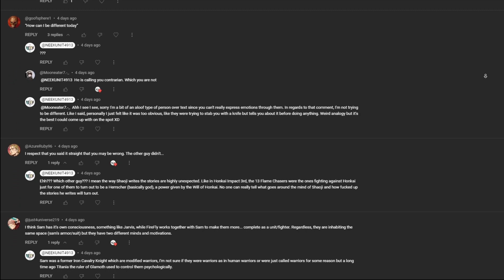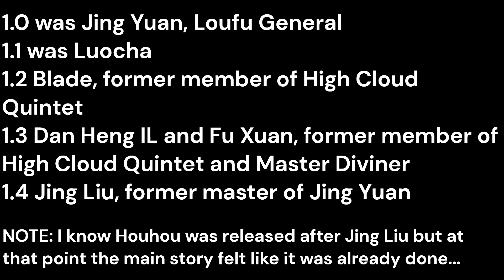Honkai Star Rail's 2.1 patch Into The Yawning Chasm!!! - Honkai Star Rail!!!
HELLO HELLO!!! Welcome to another video!!! I wanna say thank you for the feedbacks on my last video and I do owe everyone an apology one how this video turned out but to make sure I avoided any copyright problems I had to use screenshots!!! NOTICE!!! I also forgot to mentioned that new Planar set but I'm pretty sure everyone has seen that. Anyways here are the links: